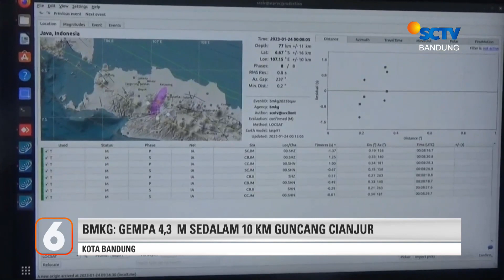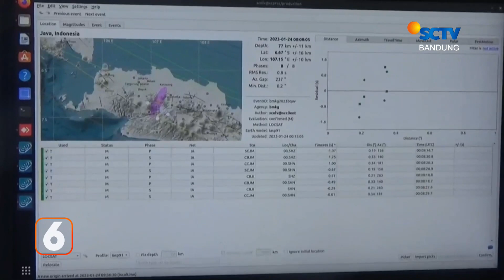Nanas Simadu, Cocok untuk Oleh-Oleh Keluarga | Liputan 6 Bandung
Liputan 6 Bandung, 26 Januari 2023 part 4